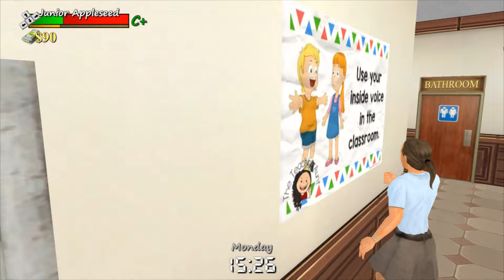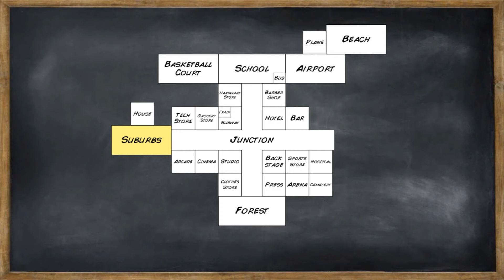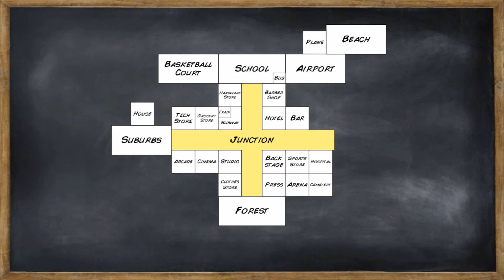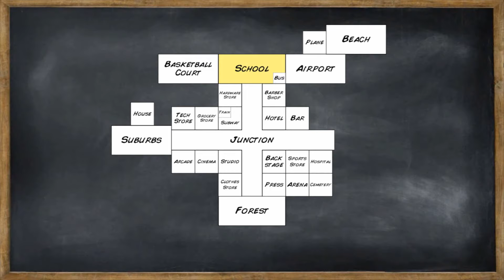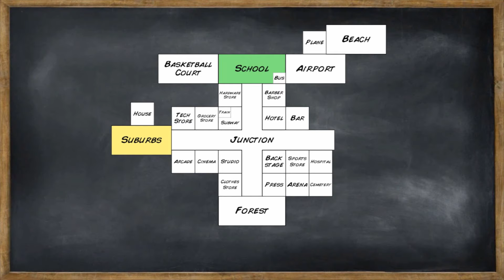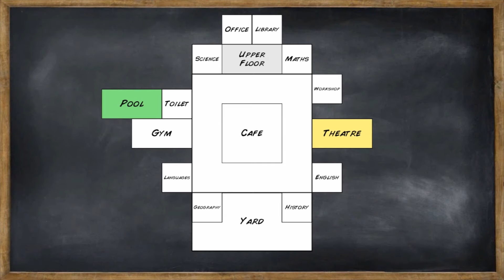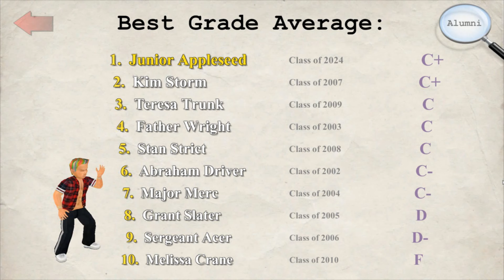Being the Best Student in Old School Is Not Easy